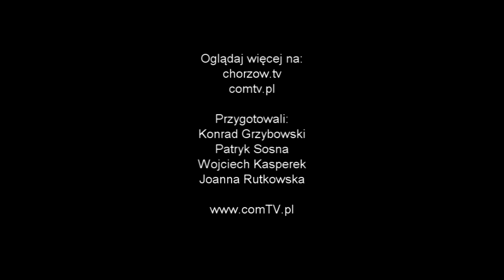WYRÓŻNIENIA DLA UZDOLNIONEJ MŁODZIEŻY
27 i 28 listopada w MDK "Batory" w Chorzowie prezydenci miasta spotkali się z uzdolnioną młodzieżą. Była to okazja do wręczenia wyróżnionej i złożenia gratulacji dzieciom i młodzieży, którzy mogą pochwalić się sporymi osiągnięciami w dziedzinach sportu i kultury.
COMTV.pl - produkcja TV i filmowa